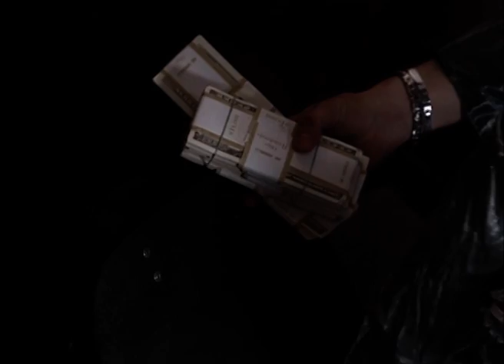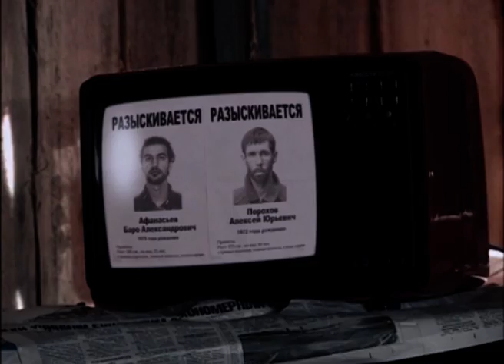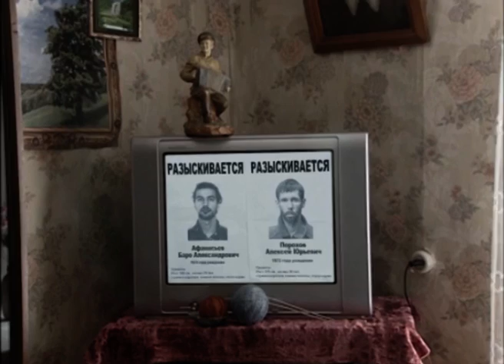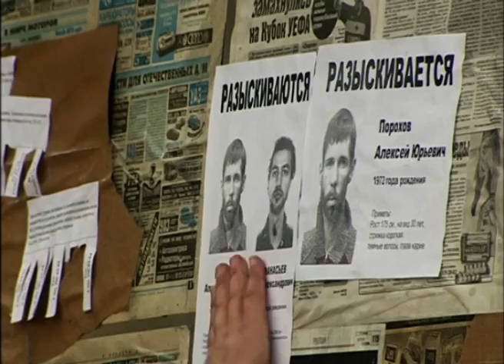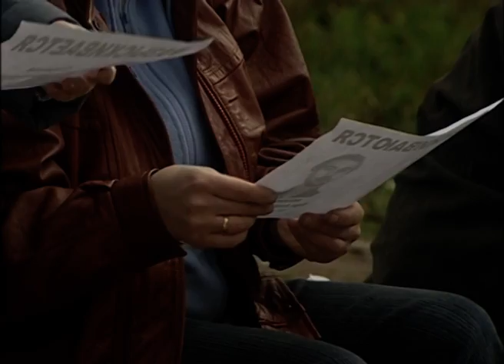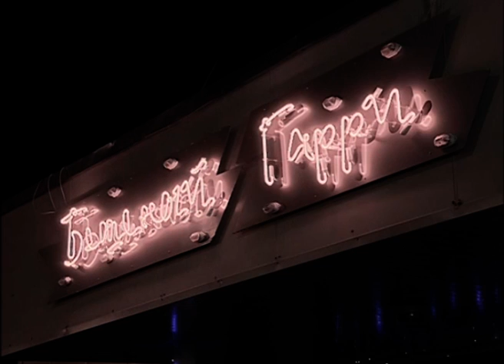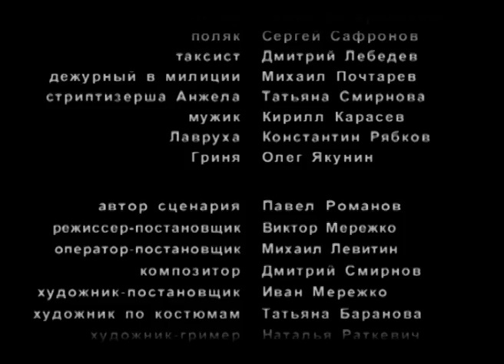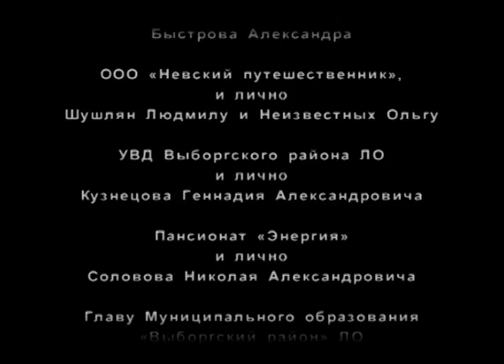Объявлены в розыск. Все серии. Боевик. Сериал. Лучшие Сериалы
Объявлены в розыск. Боевик. Сериал

Год: 2008
Страна: Россия
Жанр: Боевик
Продолжительность: 44 минут, 4 серий
Режиссер: Виктор Мережко
Сценарий: Виктор Мережко
Продюсер: Леонид Маркин
Оператор: Михаил Левитин
Композитор: Дмитрий Смирнов
Актеры: Алексей Панин, Владимир Литвинов, Алексей Барабаш, Валерий Кухарешин, Андрей Гульнев, Владимир Матвеев

О фильме

Молодой цыган Баро со своей избранницей и русская пара борются с произволом мафии в маленьком приморском приграничном городке.

Леха Шорохов на купленном мотоцикле «Харлей Дэвидсон» возвращается в родной городок после долгих скитаний по всему миру. Теневой хозяин города Лазарев (по кличке Лазарь), бывший бандит, а ныне бизнесмен, очень хочет стать настоящим главой города. Предыдущий мэр убит. На носу новые выборы. В такой обстановке повышение собственной репутации для Лазаря не менее важно, чем привычное решение проблем с помощью денег. Но возникает целая цепь событий, которая мешает его планам…